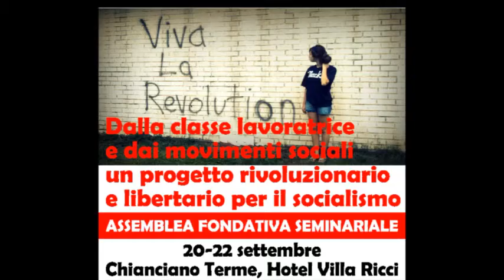Assemblea della Sinistra Anticapitalista. Intervista a Léon Crémieux